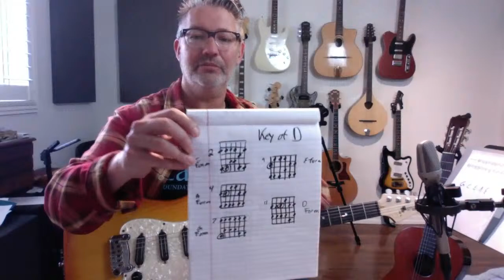Daily Lesson #8 CAGED METHOD | Tom Strahle | Pro Guitar Secrets